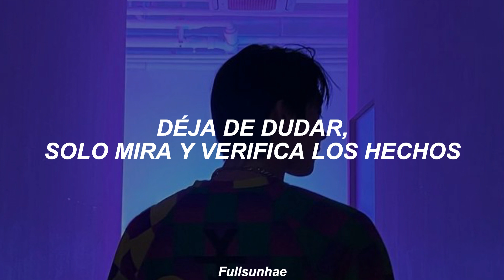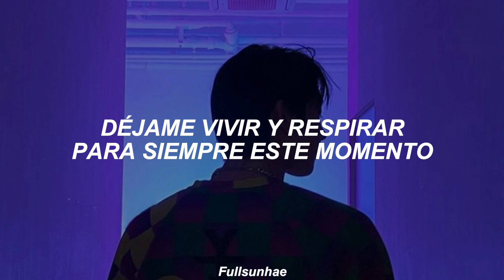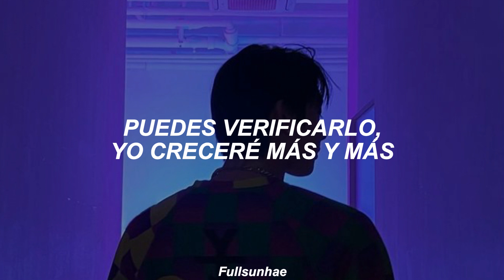NCT 127 - FACT CHECK (Traducida al Español)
✩ ✼ ｡ﾟ･ ☆ ° ｡ → ༄ ‧₊˚✩ ✼ ｡ﾟ･ ☆ ° ｡

NCT 127 (엔시티)

FACT CHECK - NCT 127

✩ ✼ ｡ﾟ･ ☆ ° ｡ → ༄ ‧₊˚✩ ✼ ｡ﾟ･ ☆ ° ｡